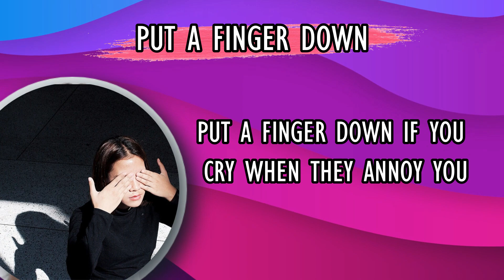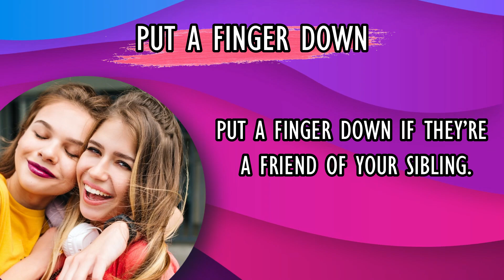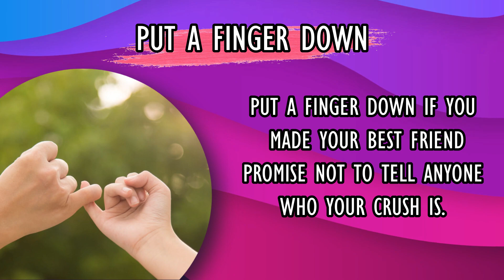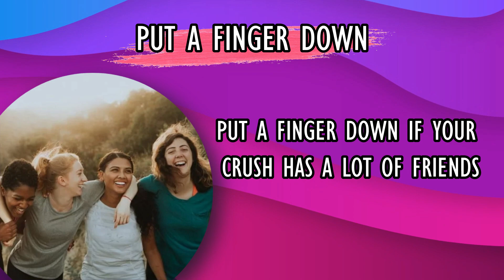Put A Finger Down | Crush Edition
Hey Quiz Masters! Put a finger down : Crush Edition. Let's Go!!